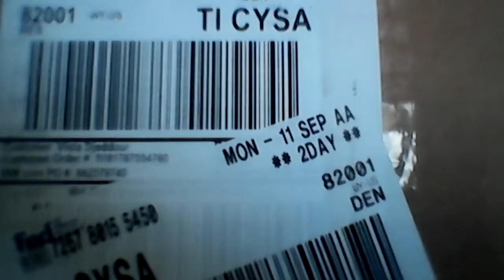Package delivery Walmart.com monday